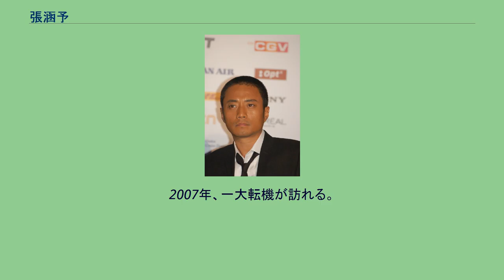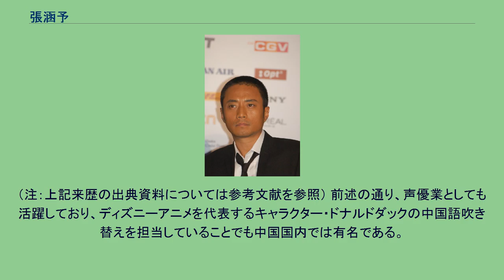張涵予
張 涵予（チャン・ハンユー、1964年12月19日 - ）は、主演映画 『戦場のレクイエム』で知られる中華人民共和国の俳優。
北京市出身。
幼時より映画好きで台詞の声色を真似て遊ぶうち、声優業に強い関心を抱くようになり、中・高生時代にアニメの吹き替えのアルバイトを経験する。
高校卒業後、中国煤鉱文工団話劇団に入団。
1985年に北京・中央戯劇学院表演系に入学し演技を学ぶ。
1988年に卒業後は文工団に戻り、約10年間声優として様々なジャンルの作品の吹き替えを担当した。
1990年代の終わり頃より、実写の世界での俳優活動も開始。
テレビドラマ『夢開始的地方』で芸術顧問にあたった馮小剛（フォン・シャオガン）と知り合い、彼の監督作品の常連俳優となる。
しかし演じたのは大半が役名の無い脇役であった為、「龍套王」「馮小剛の御用龍套」と呼ばれることにもなった。
2007年、一大転機が訪れる。
馮小剛が戦争映画『戦場のレクイエム』の主役に張涵予を抜擢。
無名の古参兵・谷子地（グー・ズーティ）の演技は映画のヒットと共に評判を呼び、「龍套王」は一躍スターの座に駆け上がった。
この作品の演技で、2008年の金鶏百花奨・金馬奨の主演男優賞を始め、多数の映画賞を受賞している。
既婚、一女あり。
（注：上記来歴の出典資料については参考文献を参照） 前述の通り、声優業としても活躍しており、ディズニーアニメを代表するキャラクター・ドナルドダックの中国語吹き替えを担当していることでも中国国内では有名である。
また、日本のアニメ『母をたずねて三千里』の中国語版に参加した過去を持つ。